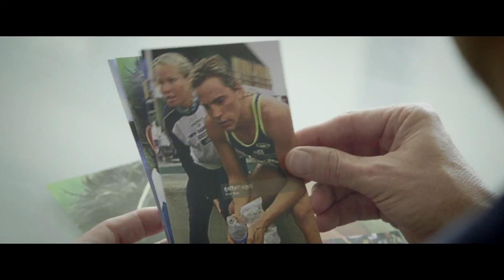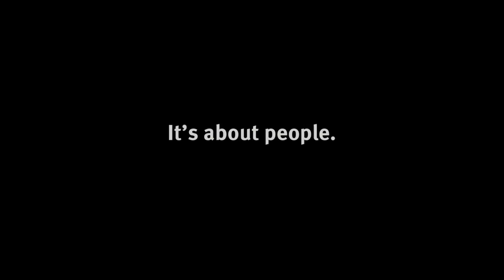My Road Toll - Miles